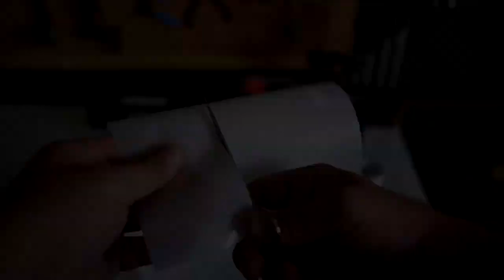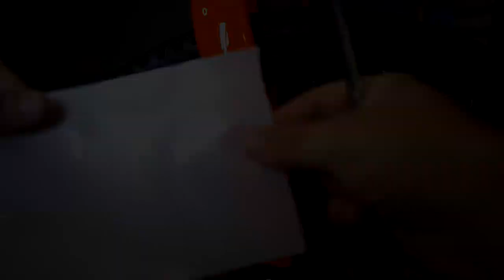Bisiklet Folyo Kaplama | Kadro Çiziklerine Karşı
Hiçbirimiz bisikletimiz çizilsin istemeyiz. Bununda en kolay ve ucuz yöntemi kadro çiziklerine karşı bisikleti folyo kaplama. Bu videomda size bu işin inceliklerini gösterdim. Kullandığım folyodan satın almak isterseniz işte linki arkadaşlar:

Video İçeriği:
00:00 Giriş
00:36 Intro
00:45 Gerekli Malzemeler
02:03 Kaplanacak Yüzeyler
03:53 Son Söz
04:26 Folyo Kaplama